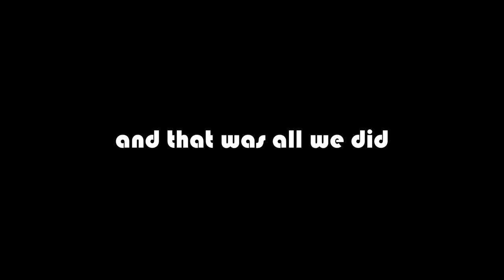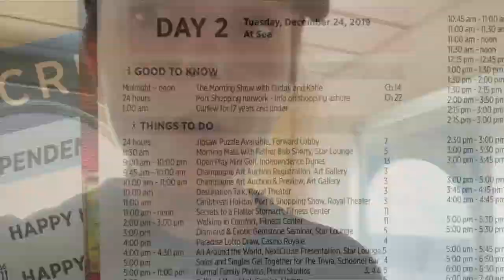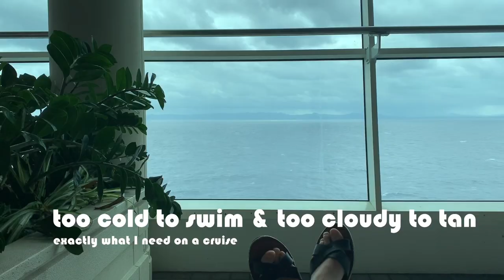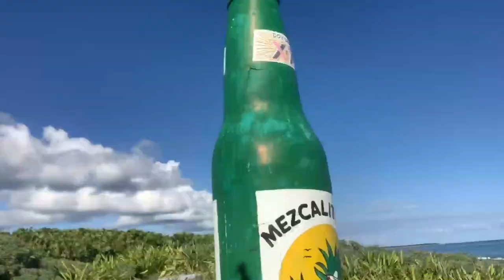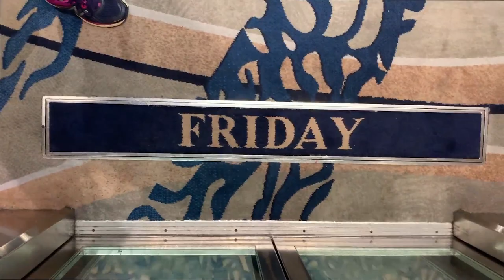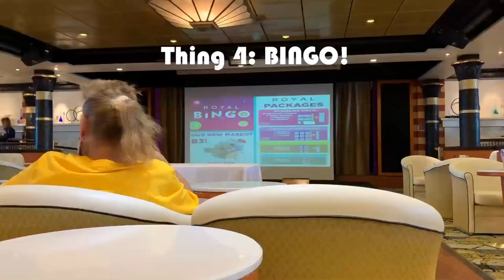Casey & Dan Go To...Cozumel on Royal Caribbean's Independence of the Sea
Who needs normal decked halls and jingle bells when you can go to a beach on Christmas Day?!
Well, we do this year but last year we set sail on my 28th birthday for a little R&R aboard the Independence of the Sea.